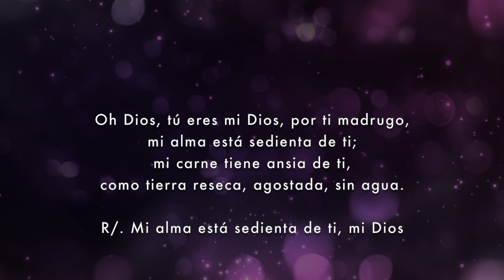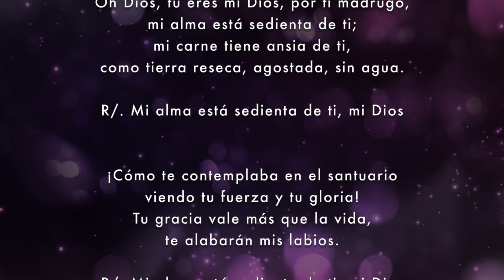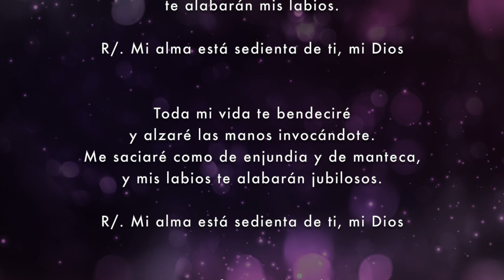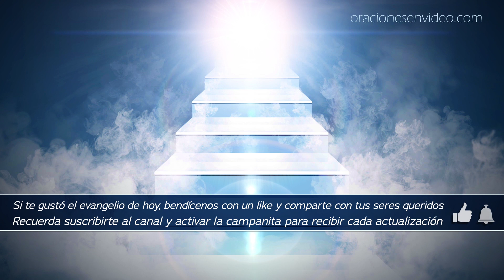Evangelio de Hoy Lunes 22 Julio 2019 Mujer, ¿por qué lloras?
Juan 20,1.11-18 El primer día de la semana, María Magdalena fue al sepulcro al amanecer, cuando aún estaba oscuro, y vio la losa quitada del sepulcro. Fuera, junto al sepulcro, estaba María, llorando. Mientras lloraba, se asomó al sepulcro y vio dos ángeles vestidos de blanco, sentados, uno a la cabecera y otro a los pies, donde había estado el cuerpo de Jesús.
Ellos le preguntan: «Mujer, ¿por qué lloras?»
Ella les contesta: «Porque se han llevado a mi Señor y no sé dónde lo han puesto.»
Dicho esto, da media vuelta y ve a Jesús, de pie, pero no sabía que era Jesús.
Jesús le dice: «Mujer, ¿por qué lloras?, ¿a quién buscas?»
Ella, tomándolo por el hortelano, le contesta: «Señor, si tú te lo has llevado, dime dónde lo has puesto y yo lo recogeré.»
Jesús le dice: «¡María!»
Ella se vuelve y le dice: «¡Rabboni!», que significa: «¡Maestro!»
Jesús le dice: «Suéltame, que todavía no he subido al Padre. Anda, ve a mis hermanos y diles: "Subo al Padre mío y Padre vuestro, al Dios mío y Dios vuestro."»
María Magdalena fue y anunció a los discípulos: «He visto al Señor y ha dicho esto.»